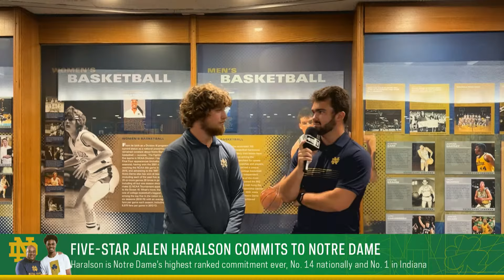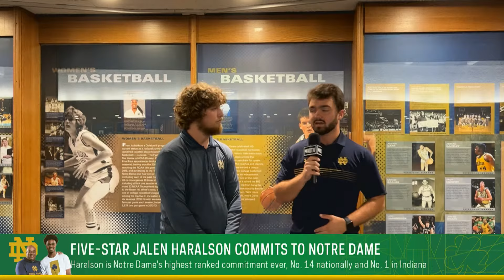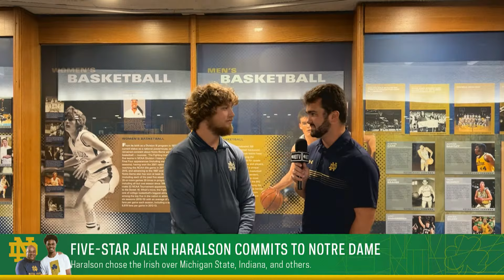The BIGGEST Game of the Season? | Notre Dame vs. Louisville Preview | Shamrock Sports 9.27.2024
Notre Dame Television is a student broadcast media organization that is dedicated to making student voices heard, creating a more vibrant Notre Dame culture, and developing the media professionals of tomorrow.

Create
All NDTV productions are written, directed, and produced by Notre Dame students. From start to finish, our content reflects the views, creativity, and abilities of students.
Are you interested in creating content of your own? Join our team!

Learn
Are you interested in learning more about any of these things:

Live TV
Adobe Creative Cloud
Directing
Producing
Script writing
Reporting
Video production
Video editing
Graphic design
At NDTV, students train students, and you can learn through hands-on experience with industry-standard equipment.

Engage
We firmly believe in the power of a connected community. That's why we strive to promote discussion and understanding here at Notre Dame.

Whether you engage with the community through our content or through making content of your own, join us as we bring Notre Dame together.

Immerse yourself in the Notre Dame community

Listen to the people around you

Embrace the opportunity to hear other points of view